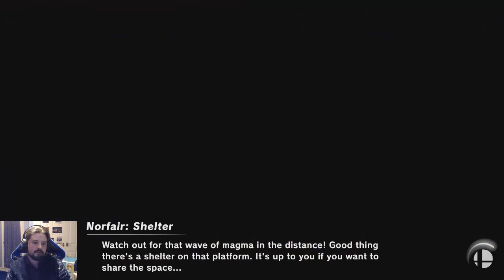Super Smash Bros Ultimate: Snake Online Gameplay MU Development 3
This is a sequel video of my Snake Online Gameplay series. The objective here now is not necessarily combo development but development in the match ups of characters that I play against.

It turns out afterwards I was playing against Wreck-It-Mundo the Dutch Wario player who is one of the best in Europe with the character and his fried aswell who was playing Snake

Characters Played Against:

Wario
Snake
Link
Ike
King K Rool
Cloud
Shulk

Record Device: Elgato 60HD
Monitor: Benq 24Inch
Console: Nintendo Switch